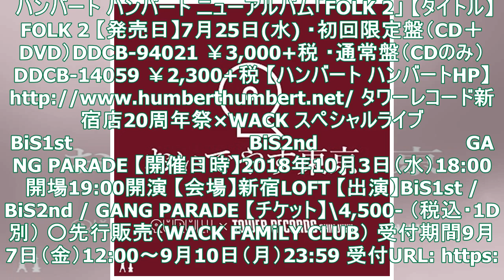タワレコ新宿がくるり、ハンバート ハンバートと20周年コラボライブ！くるりのPOP UP SHOP!やWACKの記念ライブも！ - TOWER RECORDS ONLINE